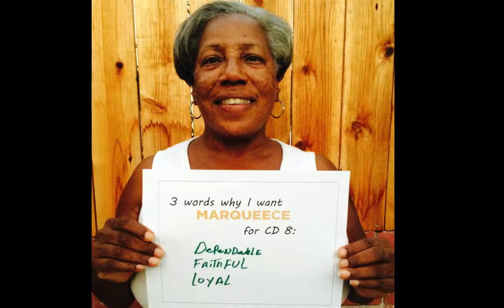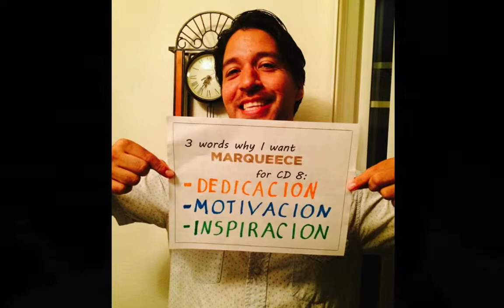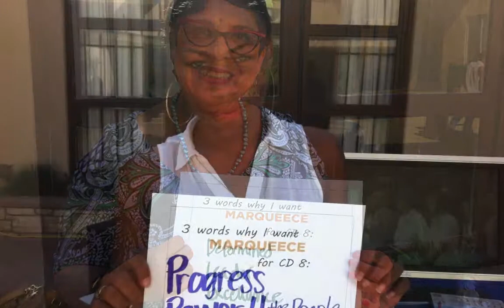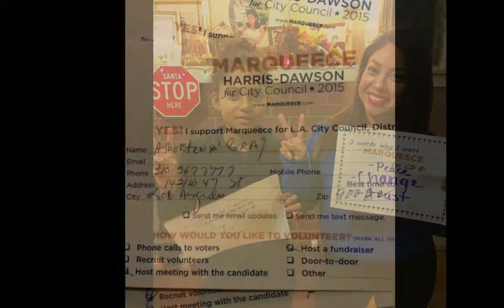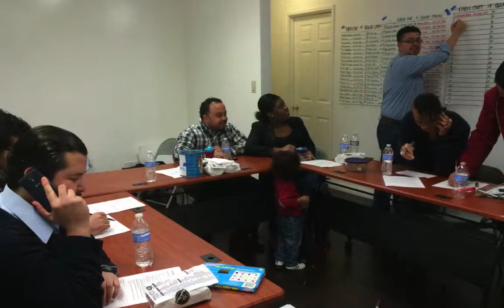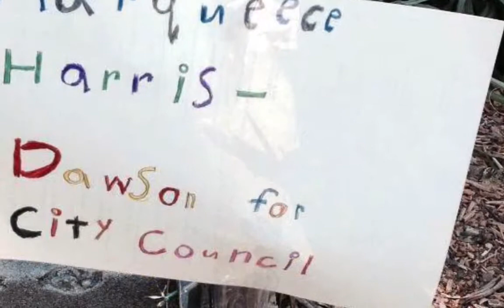People's Campaign Office Grand Opening HD 720p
Highlights from the campaign to elect progressive candidate Marqueece Harris-Dawson to City Council.  It shows grassroots house meetings, phoning, canvassing and more.  This is truly a "People's Campaign."